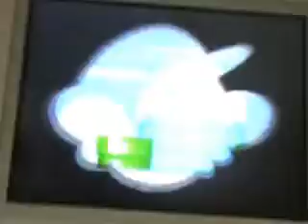New Super Mario Bros. Mario V.S Luigi Part 3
My 106th youtube video.